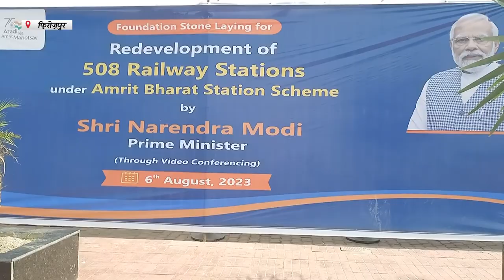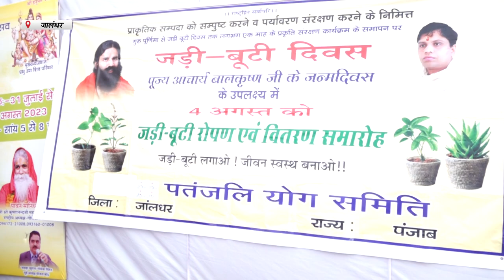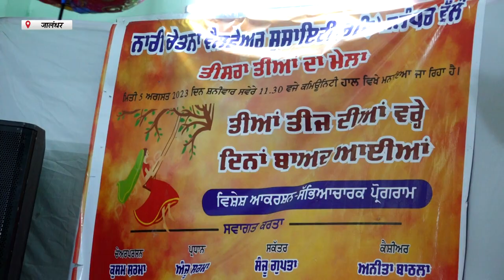Hulchul Prime Bulletin | 6 August 2023 | Hulchul TV